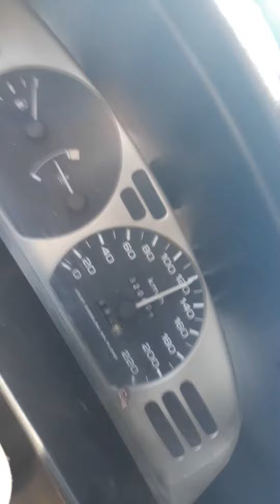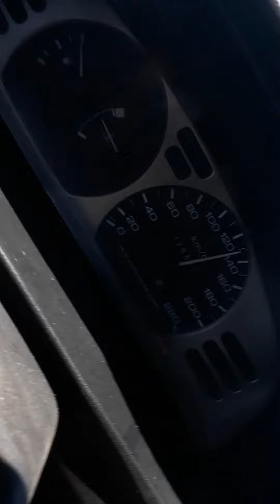Nissan v16, a 140 km por hora durante 7 horas continuadas en ruta Argentina, 41 grados celcius